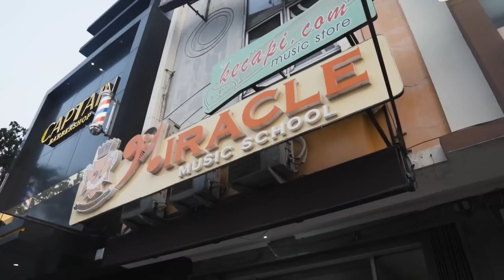GAK MASUK AKAL! TERNAK RATUSAN SILUMAN ULAR PULUHAN JUTA DIDALAM SEKOLAH MUSIK??